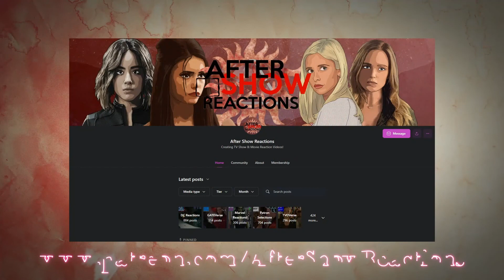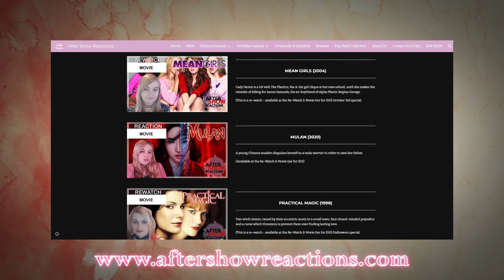Titans 4x01 - "Lex Luthor" Reaction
Klaus Mikaelson! WHAT!?!
Intro & Comment Discussion: 00:00
Reaction: 10:08
After Thoughts: 32:14

Hey what's up you guys, After Show Reacts here and today I'm reacting to Titans. A bunch of special teens have come together to form a superhero team and I'm invited!